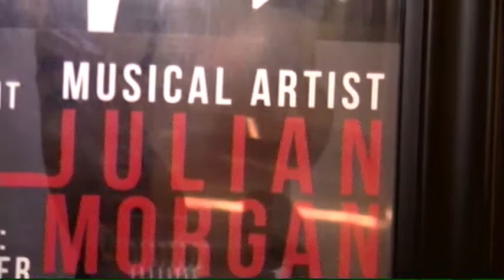COGNAC WELLERLANE INTERVIEWS ALETA CORTES AT ARTSPACE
TV Host Cognac Wellerlane interviews Fine Art Photographer Aleta Cortez and Musical Artist Julian Morgan at Artspace in Patchogue, Long Island, New York for the exhibit Northwest Meets Southeast
photographs by 30 Long Island fine art photograph